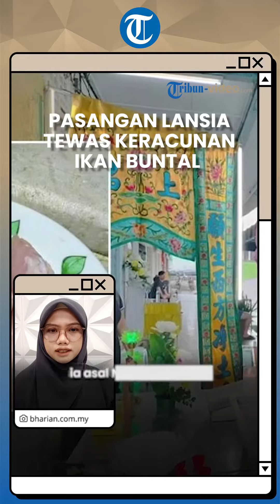Tragedi Ikan Buntal Perenggut Nyawa, Pasangan Lansia Meninggal seusai Makan Ikan yang Dijual Bebas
TRIBUN-VIDEO.COM - Pasangan lansia asal Malaysia dilarikan ke rumah sakit setelah memakan ikan buntal, Tribunners.

Sang Kakek dilaporkan mengalami koma pada 25 Maret 2023 seusai memakan ikan buntal goreng tersebut.

Ia pun dinyatakan meninggal dunia setelah 15 hari dirawat di ICU.

Sementara sang Nenek meninggal dunia berselang beberapa jam sejak dilarikan ke rumah sakit.

Menurut anak korban, ayahnya tak diberitahu oleh pedagang langganannya bahwa ikan itu sebenarnya beracun.

Keluarga pasangan lansia ini berharap pihak berwenang dapat mengambil tindakan hukum terhadap penjual dan pemasok ikan beracun itu.

Pihaknya juga meminta Kemenkes untuk memantau keamanan pangan masyarakatnya agar peristiwa serupa tak terulang kembali.